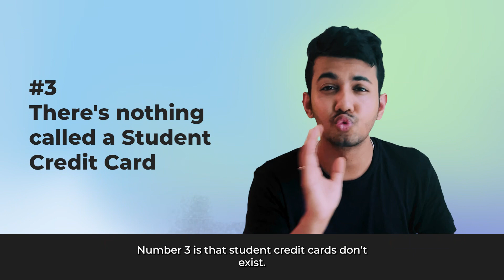3 Reasons Why you should not use a STUDENT CREDIT CARD! | Aaditya Iyengar | Lordmoneyengar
In this video, we will be discussing the reasons to not use a Student Credit Card. Many young people with remote jobs or freelancers opt for Student Credit Card by looking at its benefits and the rewards it provides. However, in reality it affects one's spending habits. We will talk in detail about about three main reasons to avoid Student Credit Cards and analyse its functioning.
The following points are covered in the video:
1. Money Illusion
2. Lies about No Cost EMI
3. Is it really a Credit Card?

We made this video to educate young and new earners who are excited about Student Credit Cards without knowing about its actual nature. In case you have any queries after watching the video, make sure to ask in the comments and I'll be glad to help. :)

If this video was informative and valuable in helping you then consider subscribing to the Youtube channel, like the video, hit the bell icon for more such videos and share this video with your friends.

Here's a video on the #1 Mutual Fund in India!

3 Reasons Why you should not use a STUDENT CREDIT CARD! | Aaditya Iyengar | Lordmoneyengar